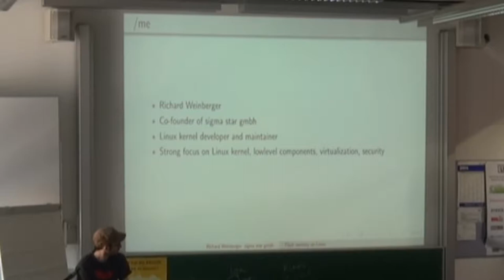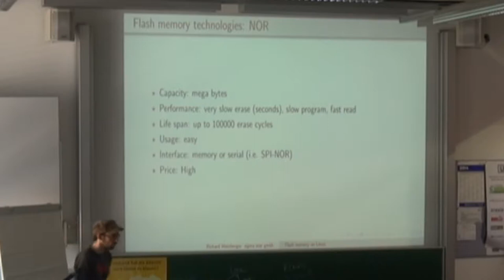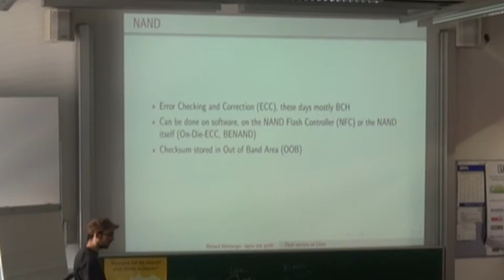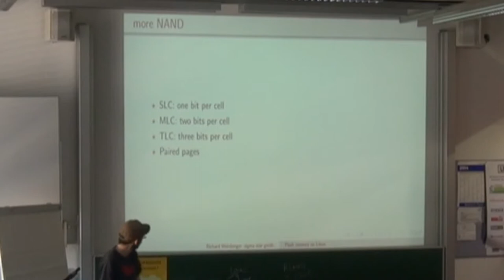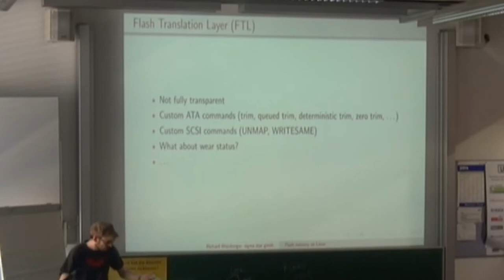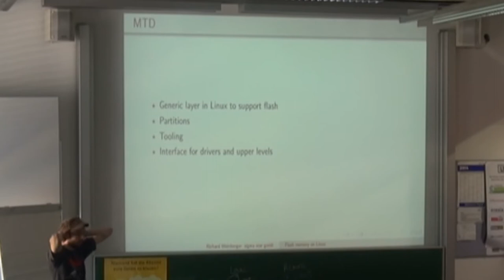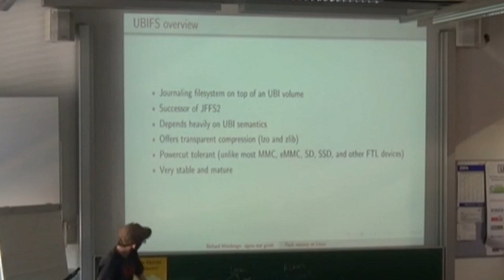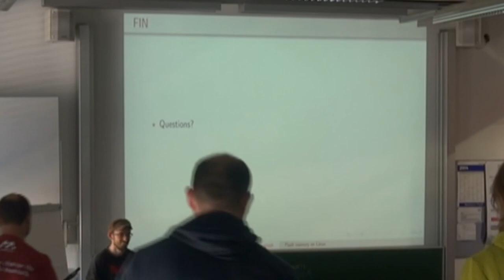Flashspeicher unter Linux - Richard Weinberger - Grazer Linuxtage 2016